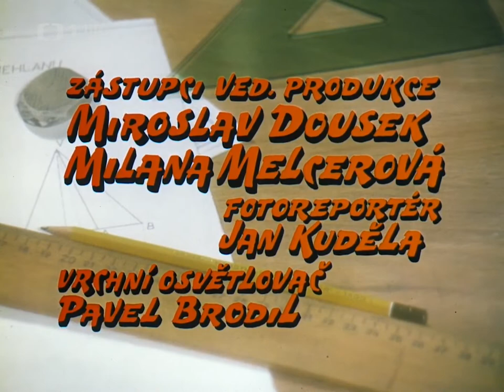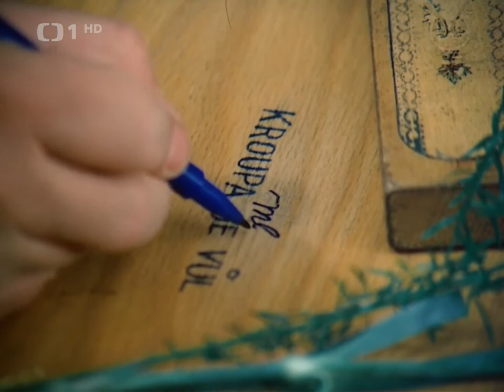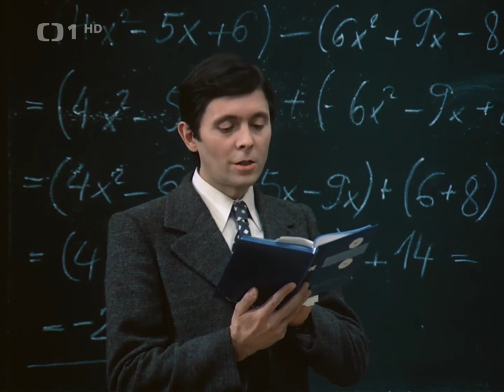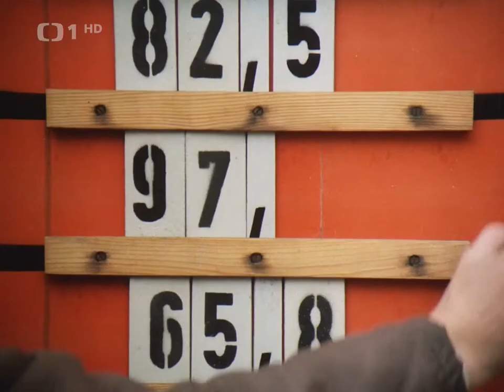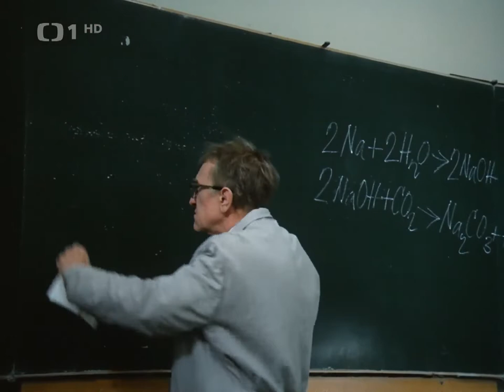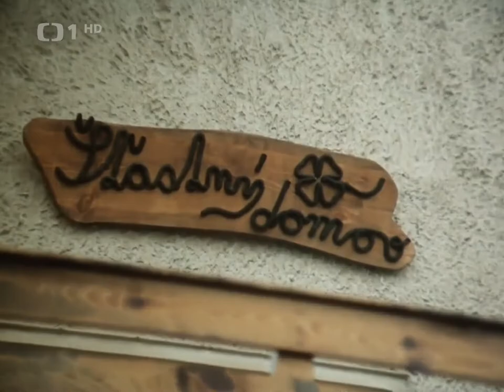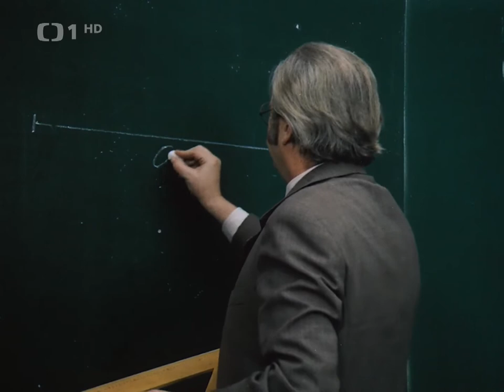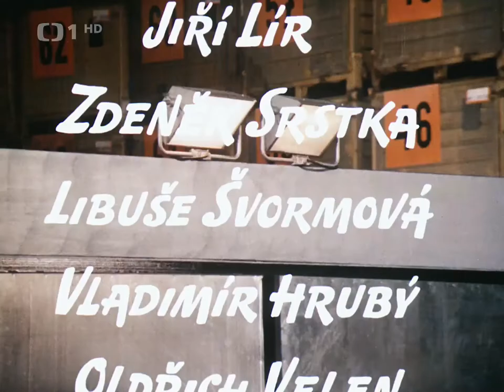Marečku, podejte mi pero! HD 1976 české filmy CS 78PT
Jiři Kroupa Starší- Jiří Sovák Datum narození: 27. prosince 1920, Praha Úmrtí: 6. září 2000, Praha
Jiří Sovák, rodným jménem Jiří Schmitzer, byl český herec. Jeho syn Jiří Schmitzer je také hercem.
Jiří Kroupa Mladší- Jiří Schmitzer Datum narození: 25. října 1949 72 let, Praha Jiří Schmitzer je český herec a písničkář, syn herce Jiřího Sováka. Je čtyřnásobným držitelem Českého lva pro nejlepšího herce v hlavní roli, za výkony ve filmech Bumerang, Kráska v nesnázích, Jako nikdy a Staříci.
Viktor Hujer- Václav Lohnický Datum narození: 5. listopadu 1920, Holice
Úmrtí: 18. února 1980, Jilemnice Václav Lohniský byl český divadelní a filmový herec a režisér.
profesor Hrbolek- František Kovářík Datum narození: 1. října 1886, Plzeň Úmrtí: 1. října 1984, Praha
František Kovářík byl český herec.
Kroupová- Míla Myslíková- Datum narození: 14. února 1933, Třebíč Úmrtí: 11. února 2005, Praha
Bohumila Myslíková byla česká filmová a divadelní herečka a spisovatelka.